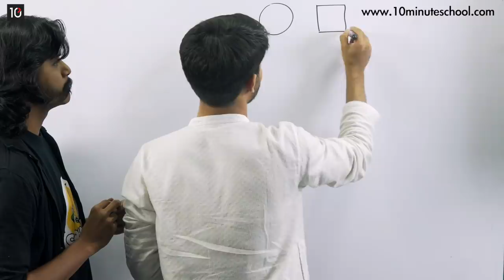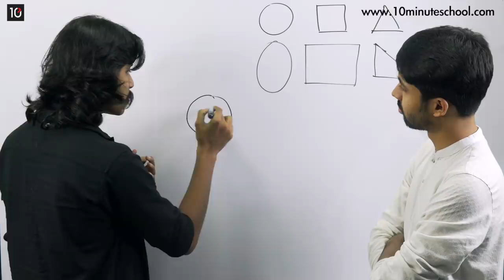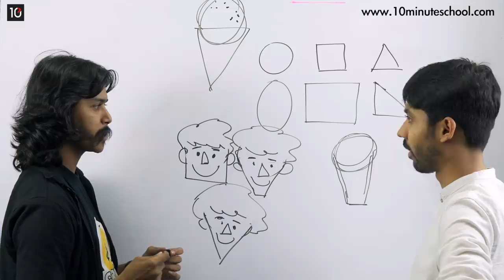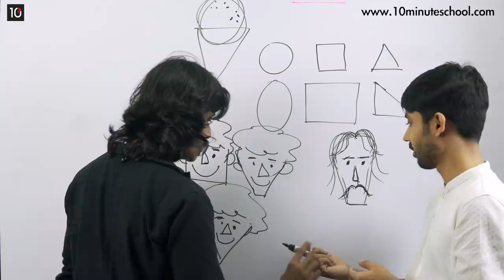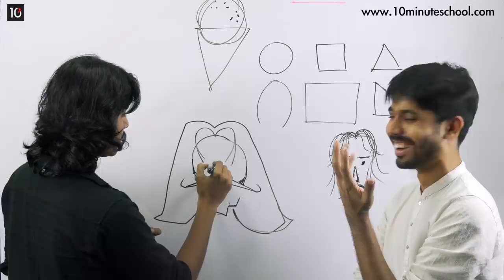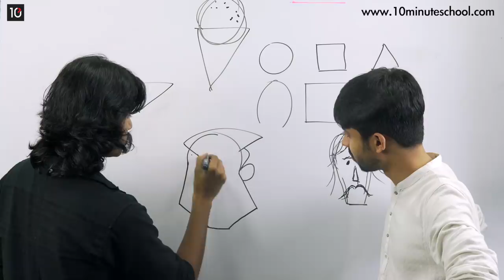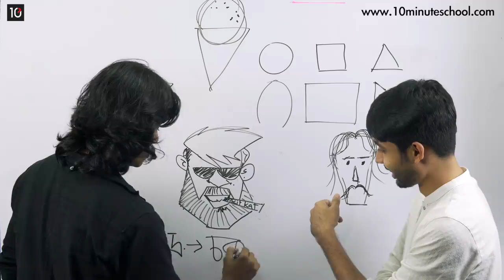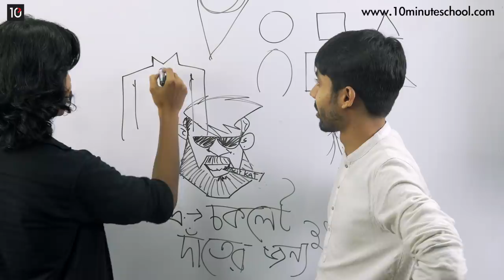Basic Shapes of Drawing | Cartoon Drawing | Morshed Mishu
Series: Cartoon Drawing
Instructor: Morshed Mishu (Assistant Editor, UNMAD)

"💥 বেসিক থেকে Cartoon Animation- এর খুঁটিনাটি শিখতে Enroll করুন কোর্সটিতে! 👉